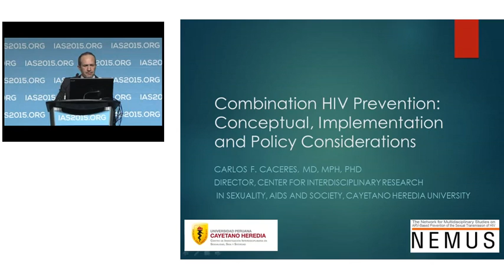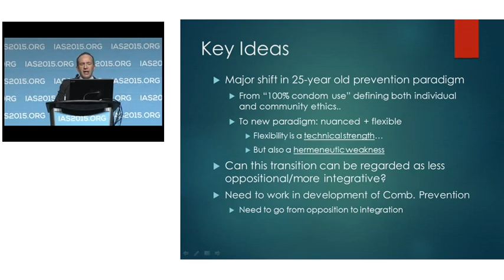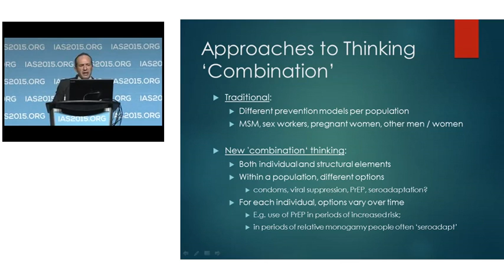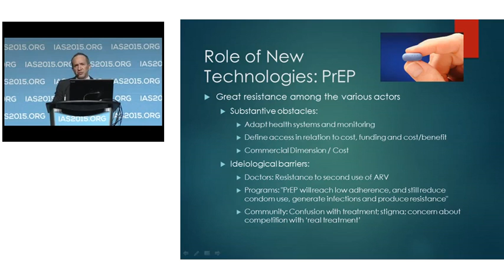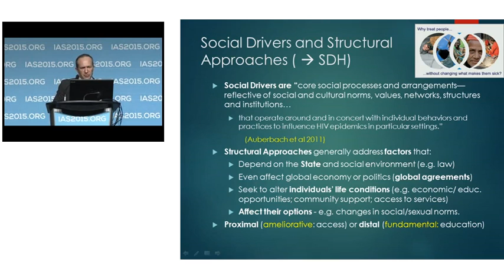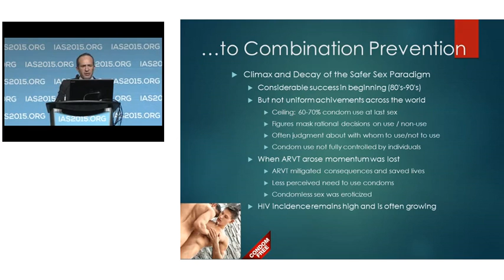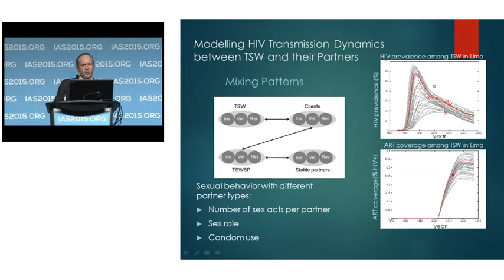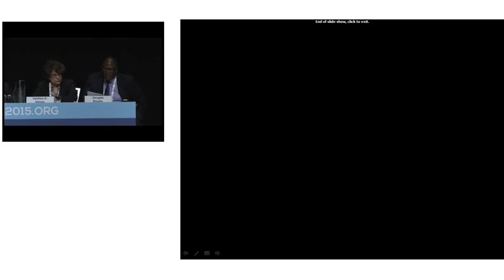MOBS0202 - Combination prevention of HIV sexual transmission